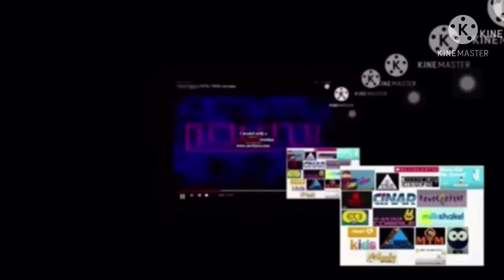AALDOL KATE 35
Next logo is Polygram video